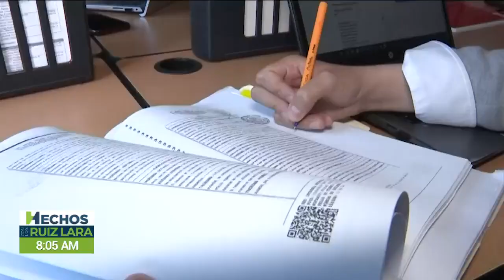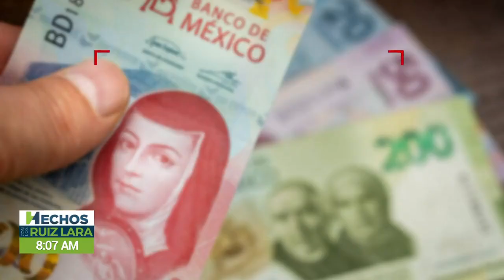¿Quién no pasó una mala tarde en su primer trabajo? ¡Todos tenemos malos días!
Quien no pasó una mala tarde en su primera chamba, que tire la primera piedra...

Y es que sí, muchos nos reímos de los videos que circulan en la red sobre los errores o desastres que las personas han cometido en sus trabajos, pero la realidad es que nadie entra sabiendo todo. O bueno, simplemente hay veces que no es nuestro día.

¡La bendición de la inexperiencia! ¿Y tú, cuál fue tu primera chamba?

Christian Larah y Roberto Ruiz con los detalles.